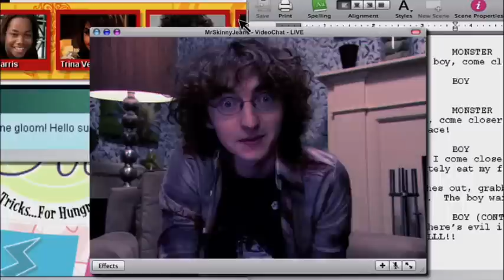Victorious | Sinjin, un chico raro | Nickelodeon en Español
Conoce más sobre este personaje de Victorious que nos deja cn la boca abierta.

Canal oficial de Nickelodeon para América Latina.

Nickelodeon Latinoamérica provee a los niños una divertida, irreverente y segura atmósfera que refleja sus puntos de vista y acoge las maravillas de ser niños.
Nickelodeon Latinoamérica ofrece una gran variedad de contenido que incluye animaciones, acción en vivo, comedias, juegos, drama, música, programas deportivos, eventos y programas preescolares.